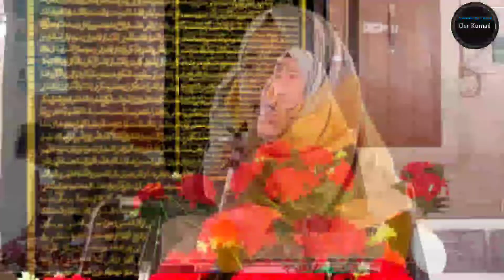Ghadeer Khum Main Nabi sawal Ne Ali as Ka Haq Main Yeh Dua Ke